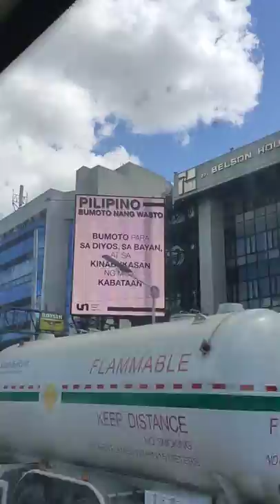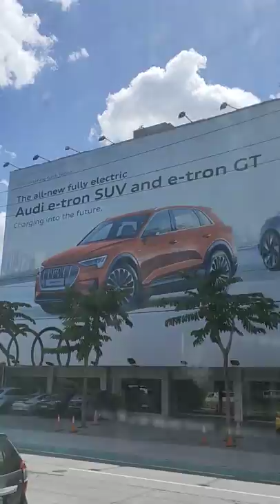Ayala Makati travel Philippines @ Carousel Edsa